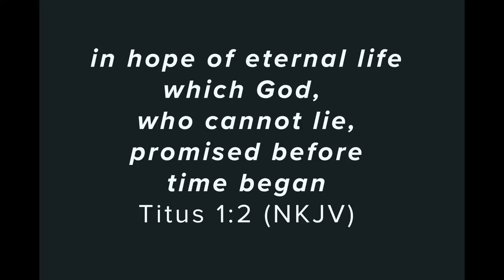Titus 1:1-5 - A Challenge for Titus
Paul left his younger associate Titus behind on the island of Crete for a special job among the churches established all over the island. Here, Paul greets Titus and introduces the challenge.

Here is a link to David Guzik's commentary on Titus 1